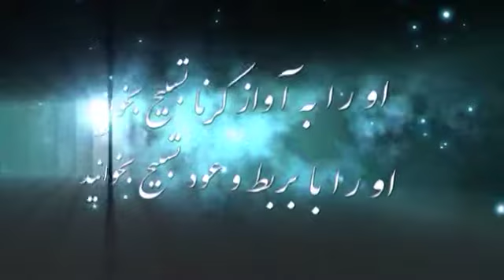ساز و پرستش 14